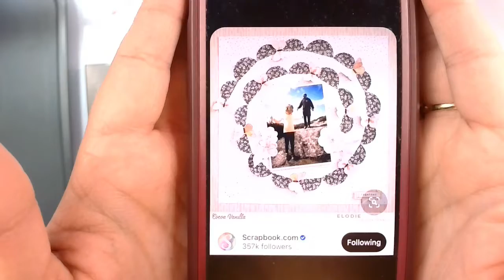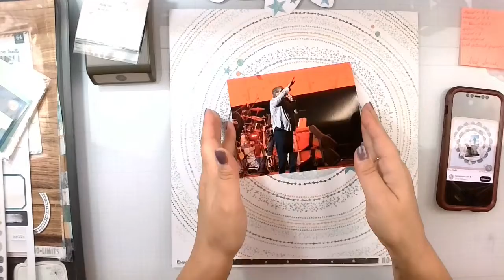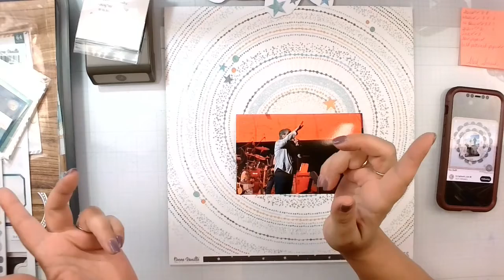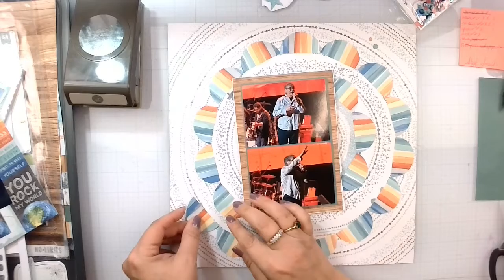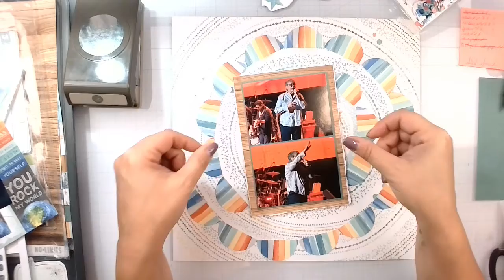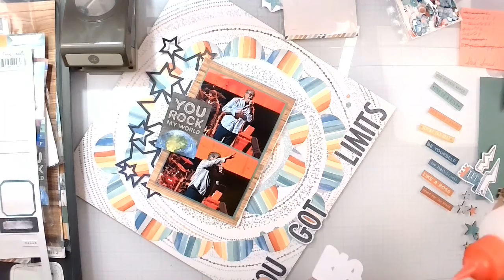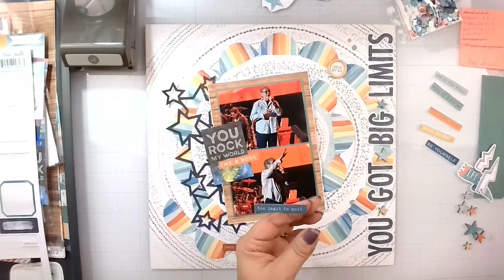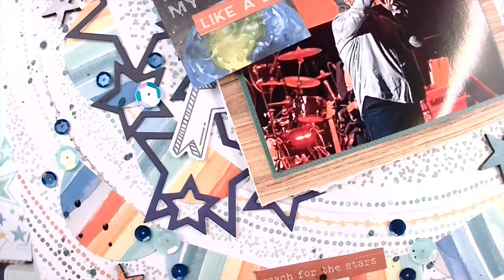Stash Smash/Saturday/May I Scraplift You/Off The Board Day 30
with @jqcrafty